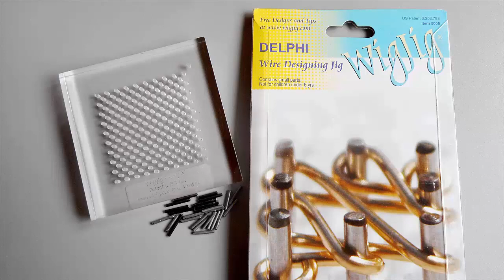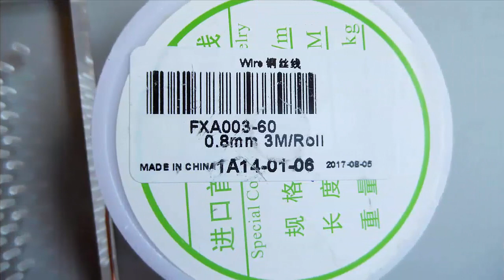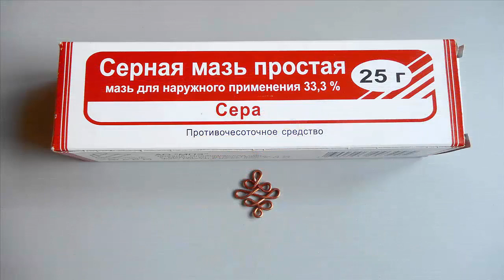Wig Jig УКРАШЕНИЯ -ТРАНСФОРМЕРЫ ИЗ КОННЕКТОРОВ Фурнитура своими руками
Канал представляет вашему вниманию мастер-класс по изготовлению коннектора из медной проволоки на зажимном приспособлении для моделирования проволоки Wig Jig. А так же создание из коннекторов украшений-трансформеров: браслетов, колье, серёг, ожерелий с использованием соединительных колец, бусин и бисера.